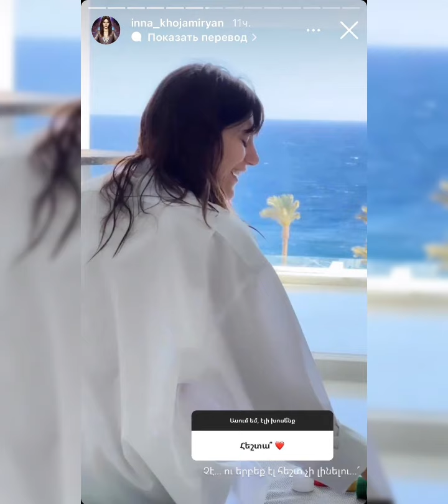"Այլևս երբեք հեշտ չի լինելու"․ Իննա Խոջամիրյան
Աղբյուրը` tert.am life